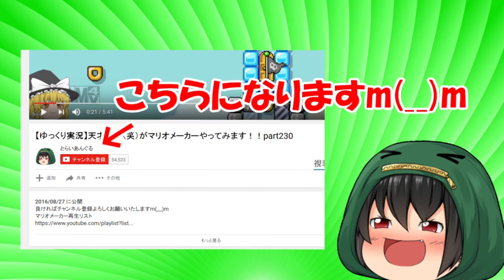【重大発表】とらいあんぐるチャンネル変わります。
重要な発表です。